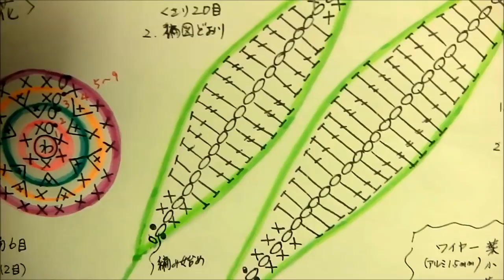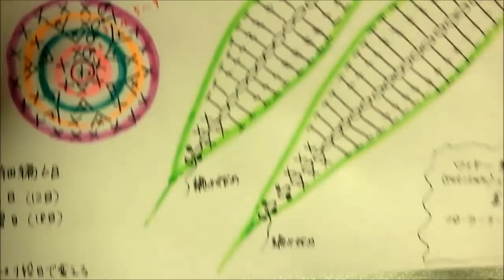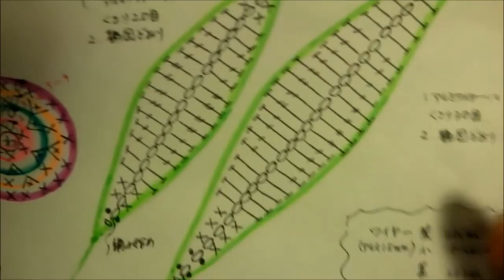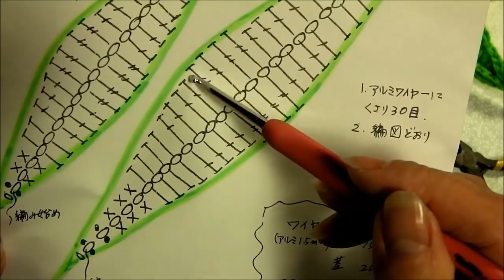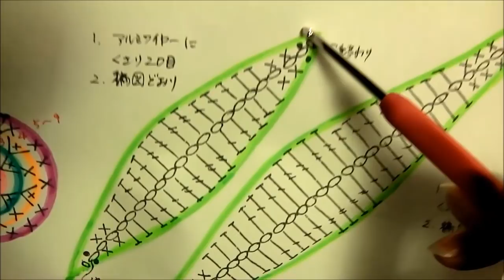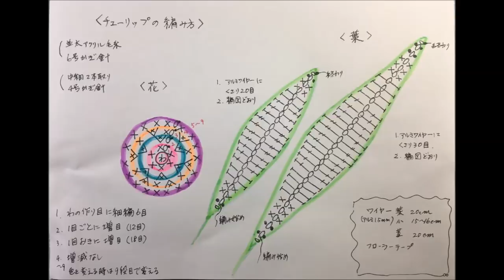チューリップの編み方（TULIP）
説明
チューリップを編みましたお花仕立てとヘアゴムの２種類の
作り方を紹介します
ヘアゴムに使った赤糸は編み目が分かりにくいですが
編み方はお花仕立てと同じ編み方です。
ヘアゴムにする方法の参考にしてくださいね